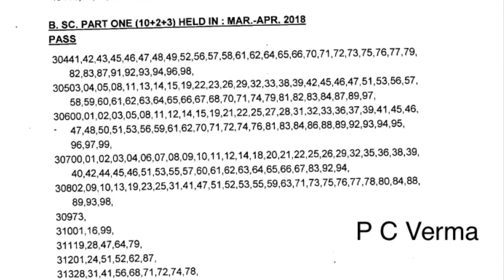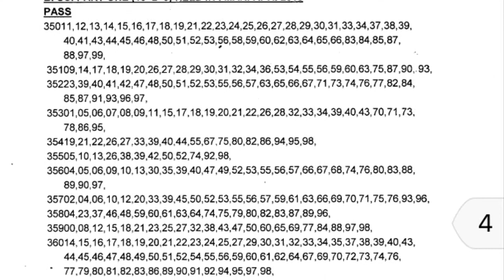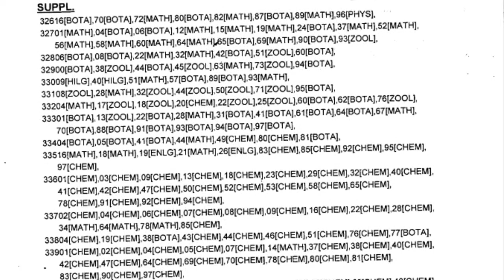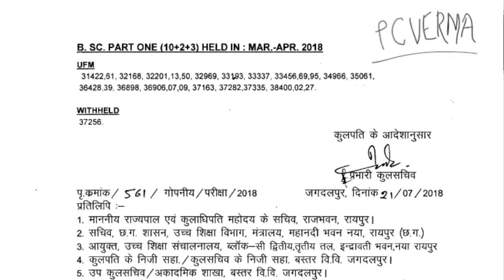Bastar University MA Economics and BSc results declared check here || P C Verma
बस्तर विश्वविद्यालय एमए अर्थशास्त्र और बीएससी के नतीजों घोषणा
नमस्कार साथियों,
कृपया वीडियो देखें जो आपके ज़रूरत से संबंधित हैं क्योंकि हमारे पास प्रत्येक के लिए उपयोगी वीडियो का संग्रह है, जिसमें साधारण हिंदी भाषा में 3000 से अधिक वीडियो एकत्र किए गए हैं। इसके अलावा आप सभी से अनुरोध है कि कृपया हमारे चैनल की जानकारी और चैनल की लिंक सभी छात्रों को अवश्य प्रदान करें, जिनको आप पहचानते हैं आप जानते हैं क्योंकि वे हर रोज परीक्षा की तैयारी करते हैं और हमारे वीडियो से उन्हें निश्चित रूप से अधिकतम अंक प्राप्त करने के लिए वर्तमान और भविष्य में भी लाभ मिलेगा।

हमारे चैनल को बहुत प्यार देने के लिए हमारी टीम की ओर से आप सभी को बहुत बहुत धन्यवाद आपसे अनुरोध है की इसी प्रकार आपने सहयोग हमें हमेशा प्रदान करियेगा ।
BOARD educational,
educational video,